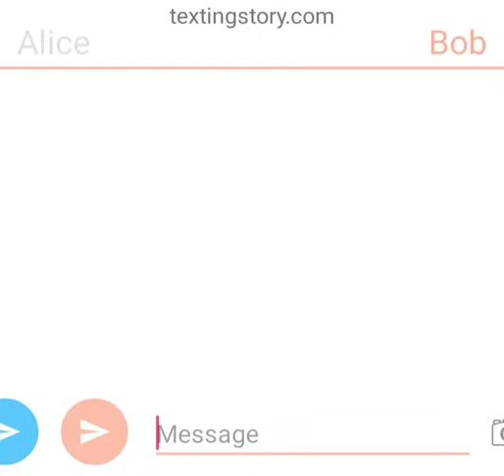Am facut Prank lui MIRA (Ep.1)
Astăzi am făcut prank lui MIRA. Dacă va placut nu uitati sa dati Like si sa va abonați la canalul meu de Youtube.